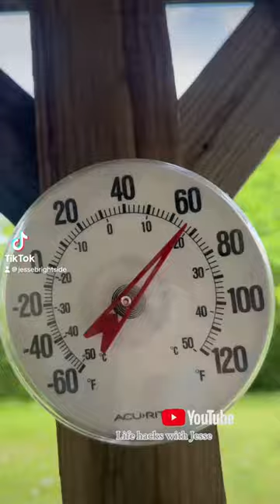Happy Sunday. Feels good to not feel sick today.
After I am sick, I am always grateful to feel normal again. The bad times help us appreciate the good times.